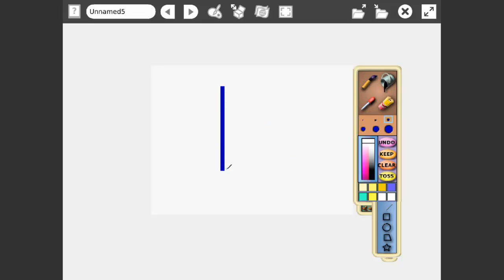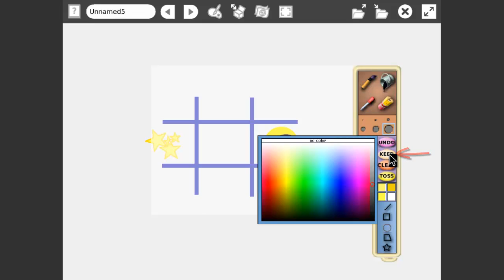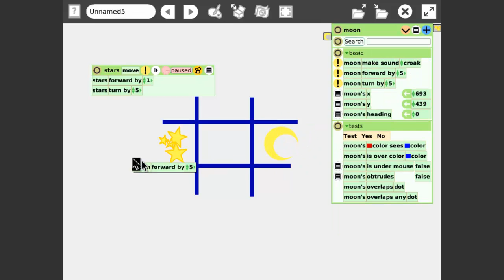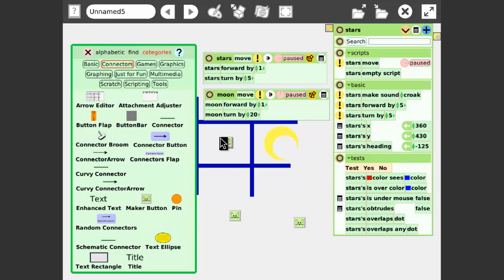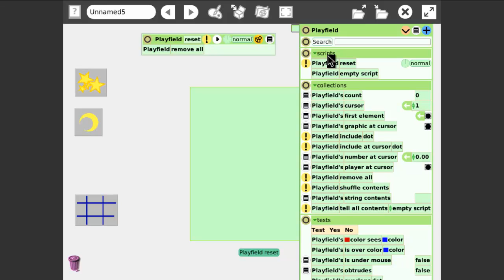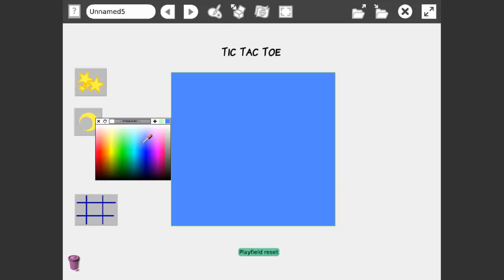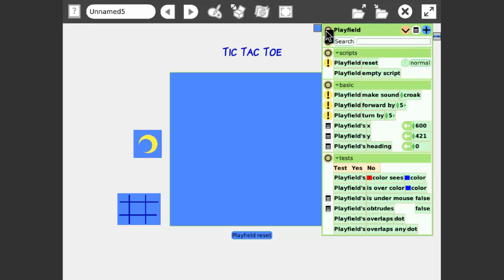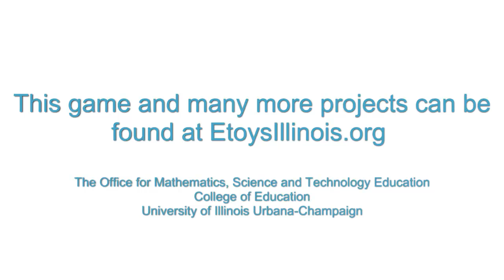CS4U Make a Tic Tac Toe Game with Etoys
An Etoys tutorial for making a Tic Tac Toe game